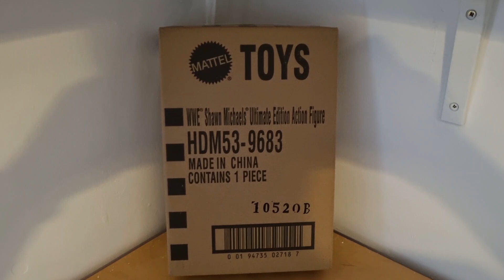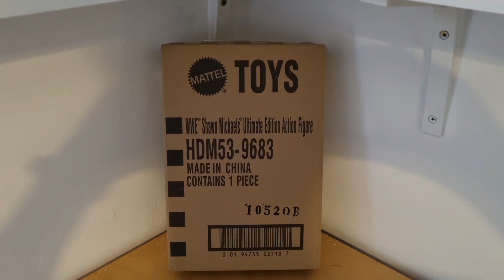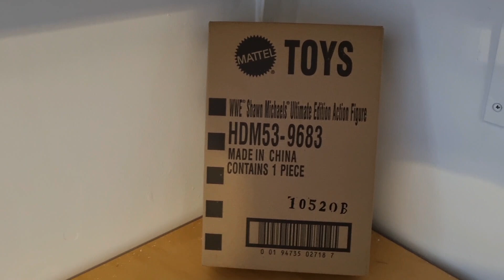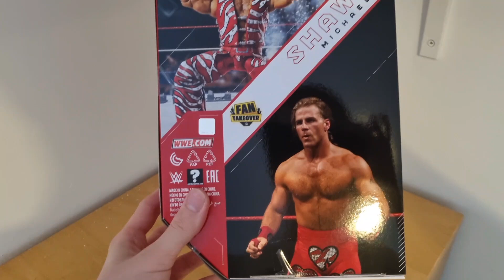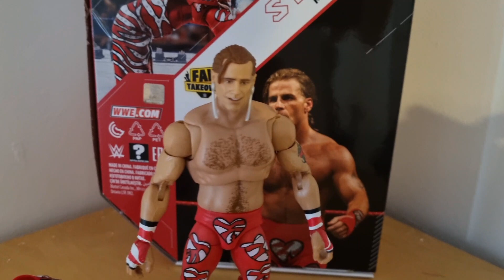ULTIMATE EDITION SHAWN MICHAELS FAN TAKEOVER AMAZON EXCLUSIVE FIGURE UNBOXING & REVIEW!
your first order if you're a new customer!